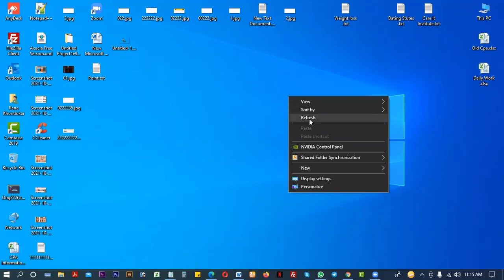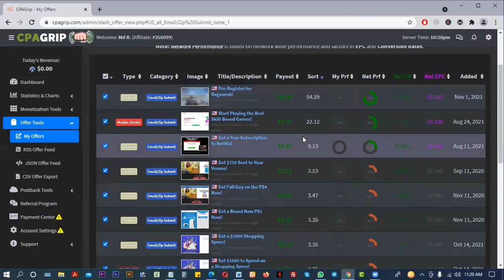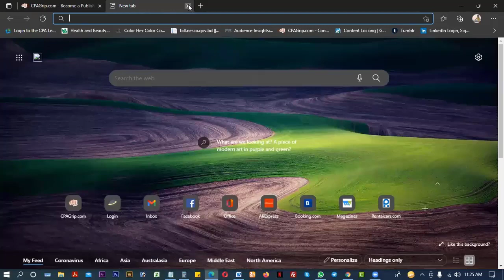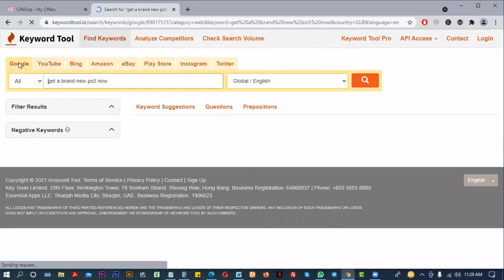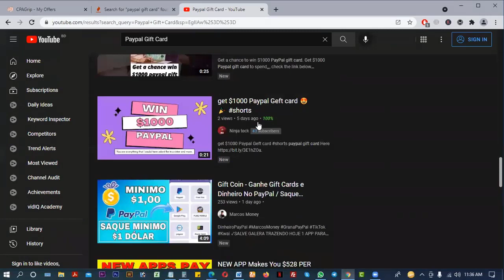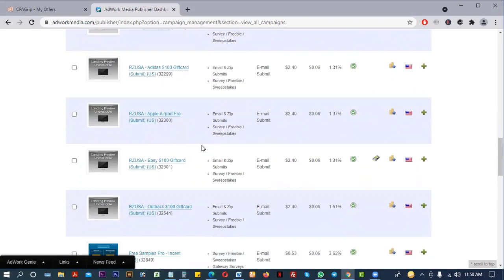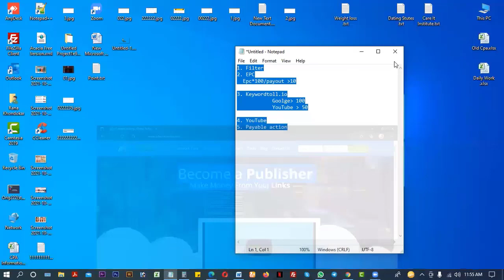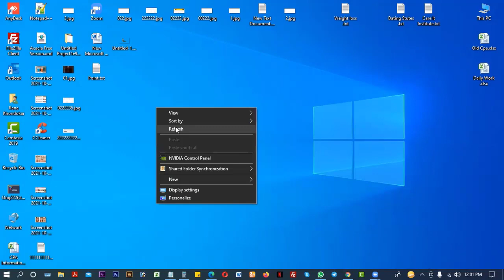CPA offer filter, নতুনদের জন্য ফ্রি সিপিএ মার্কেটিং। CPA marketing for beginners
Care it Institute
নতুনদের জন্য ফ্রি সিপিএ মার্কেটিং কোর্স।

সিপিএ নেটওয়ার্ক  থেকে কিভাবে ভালো মানের অফার ফিল্টার করবেন তার একটি বেসিক ধারনা দেওয়া হল।